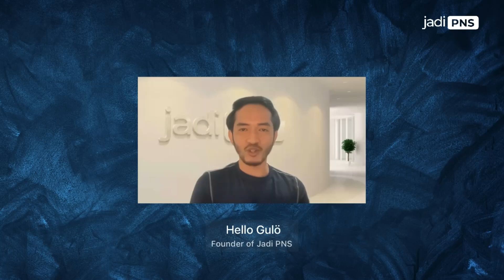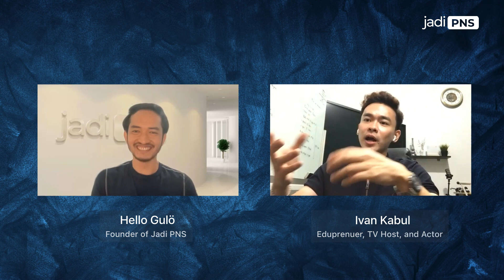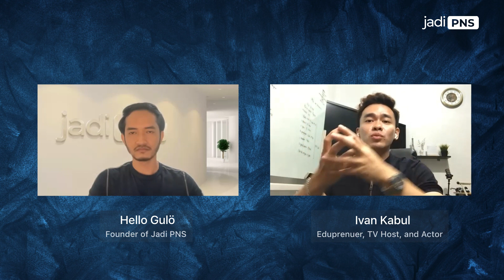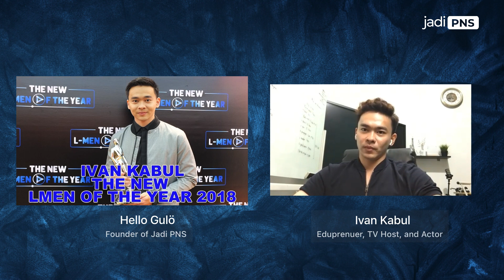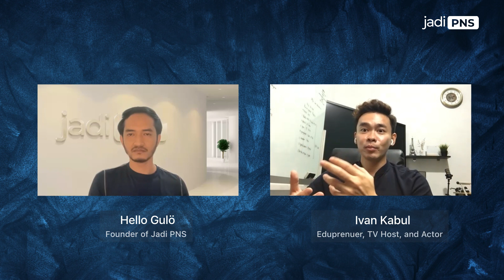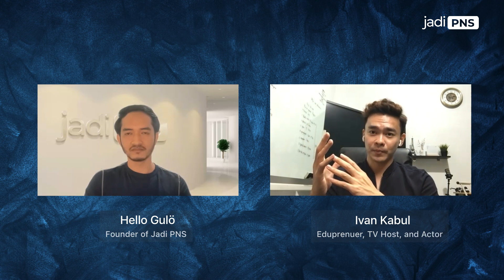Winner The New L-Men of The Year 2018 - Ivanaldy Lie Kabul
Speaker:
Ivanaldy Lie Kabul
Edupreneur, TV Host, Actor, and Model
The Winner of The New L-Men of The Year 2018

Host:
@helloguloenglish, Founder of Jadi PNS